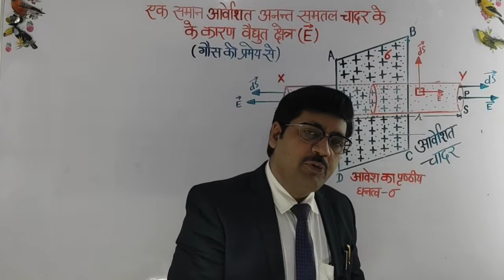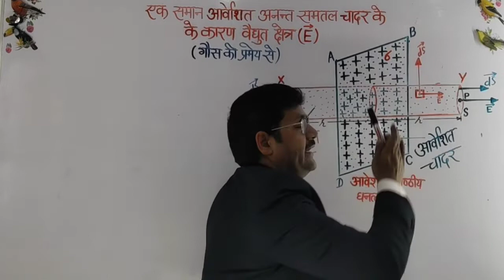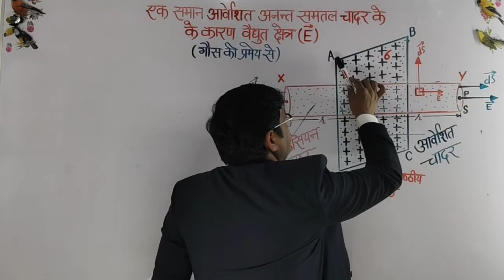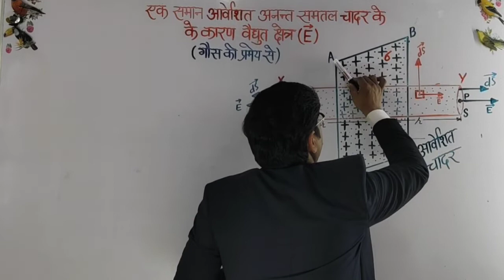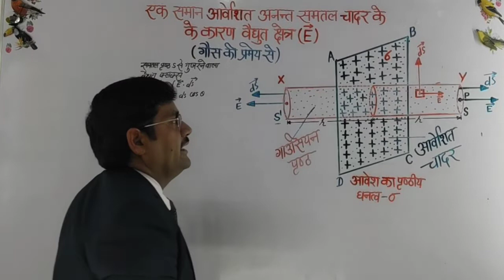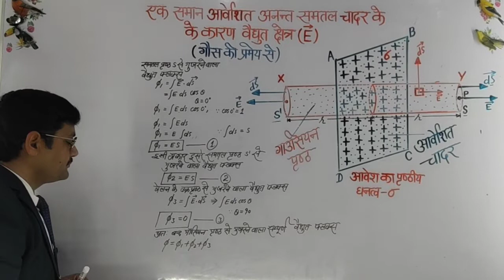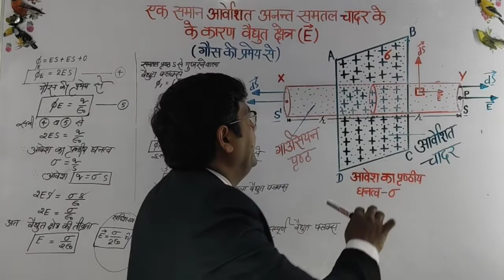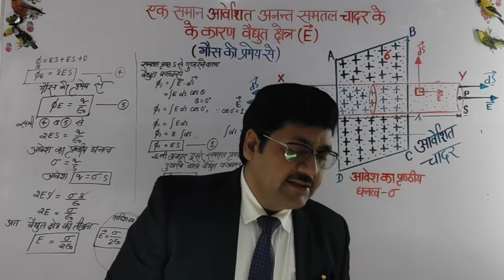💐💐एक समान आवेशित अनन्त समतल चादर के कारण वैधुत क्षेत्र की तीव्रता 💐💐